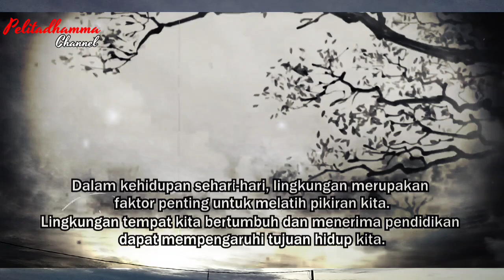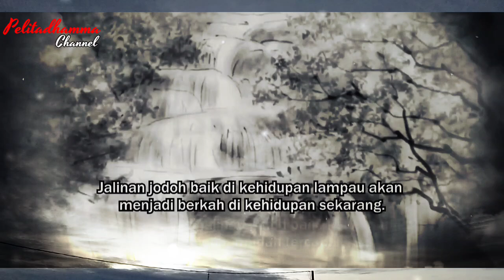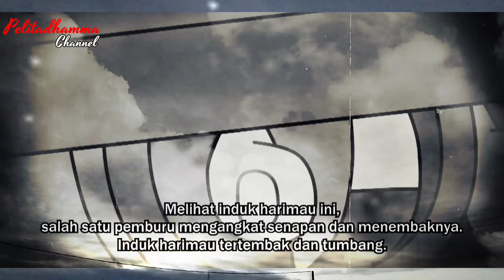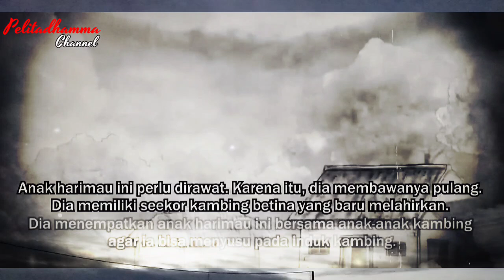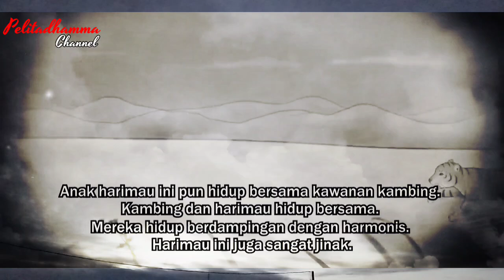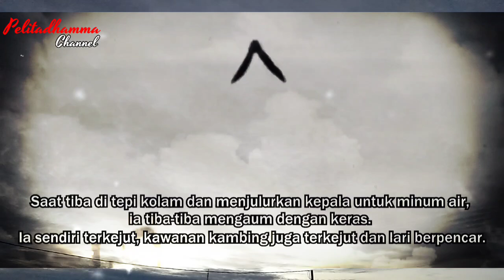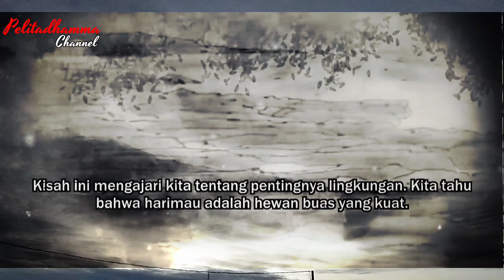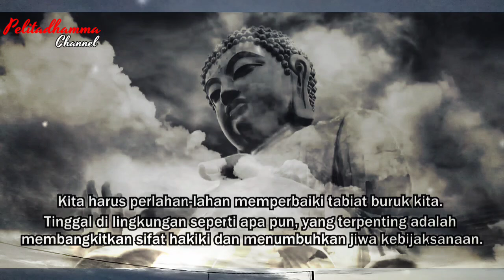KITA TIDAK BISA MEMILIH DIMANA KITA DILAHIRKAN ‼️ CERAMAH BUDDHA - CERAMAH DHAMMA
Haii pencinta Dhamma semua, Orang-orang baik yang saya hormati.